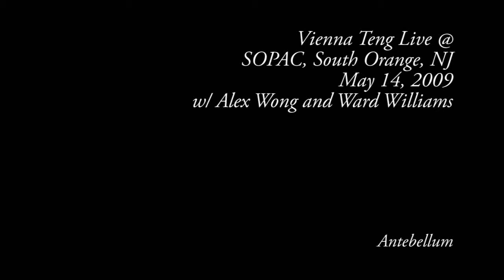Vienna Teng @ SOPAC - Antebellum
South Orange, NJ